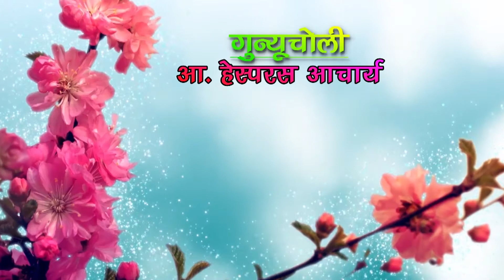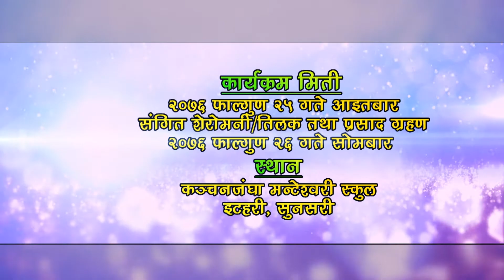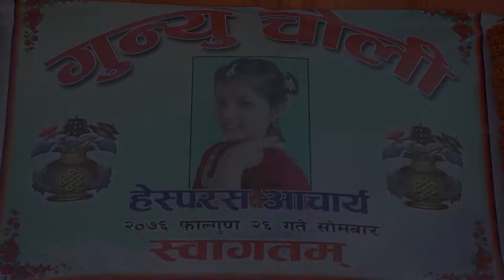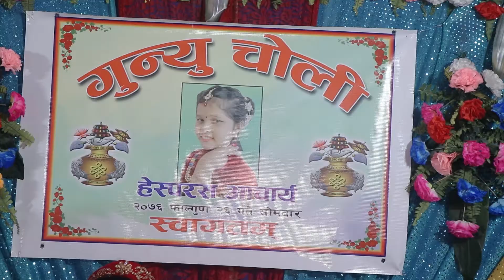Hesporash Acharya ll Reason Studio ll Gunyo Cholo Ceremony ll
We would like to congratulate Miss Hesporash Acharya for her Gunyo Cholo Ceremony. Also, we hope that in everything you strive for you succeed, have a great life forever.

We have been providing Professional WEDDING PHOTOGRAPHY &  VIDEOGRAPHY Services for last 15 Years. We are very experienced &  professional.  We are committed to make our client's day the most memorable one with  what we know best. Wedding photography and videography services at a  best price.
                                                             ---Reason Studio.